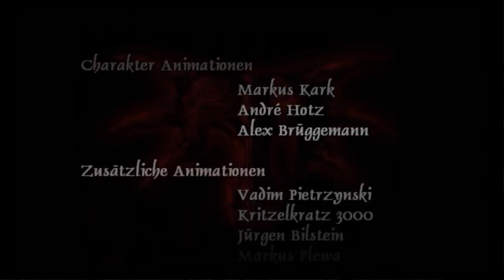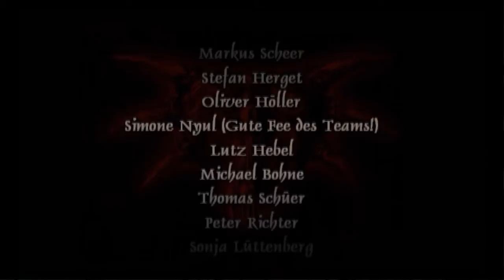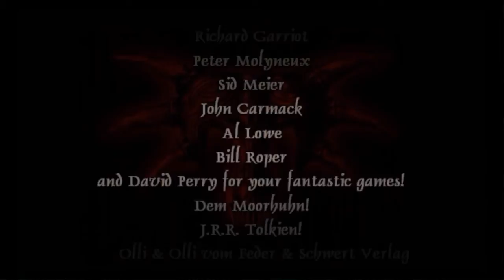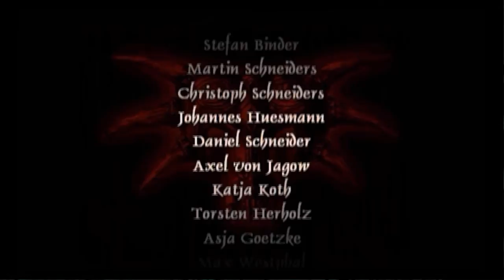Let's Play Gothic 1 - 096 - Das Ende Ausrufezeichen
Das war noch Gothic ! Kein bei der Hand nehmen durch ausführliche Questlogs und Frage/Ausrufezeichen über den Köpfen. Ein richtiges Spiel mit Anspruch und Charm.

Hier könnt ihr das Spiel kaufen

Im Gegensatz zu Gothic 3 und Arcania werden wir uns hier durch eine Welt schlagen die es in sich hat. Hinter jeder Ecke lauern Gefahren und Nieschen die erforscht werden wollen. Es heißt zu überleben in einer Gefängnisskolonie die ihre eigenen Regeln aufgestellt hat und in der sich jeder selbst der nächste ist.